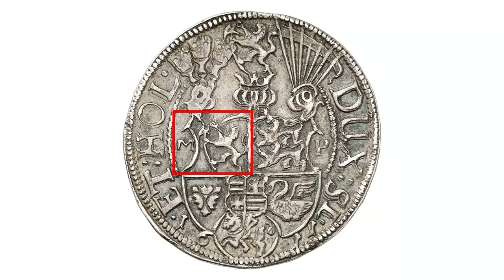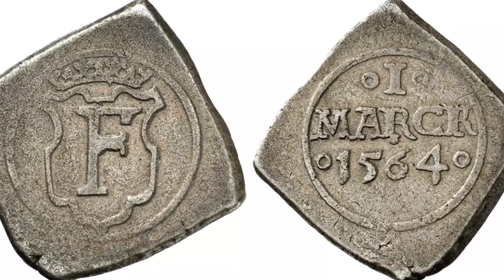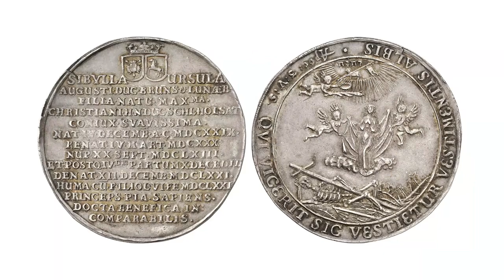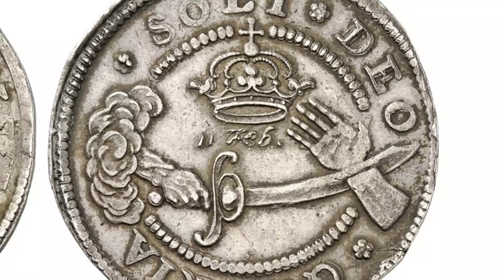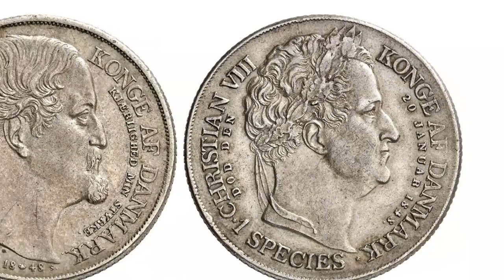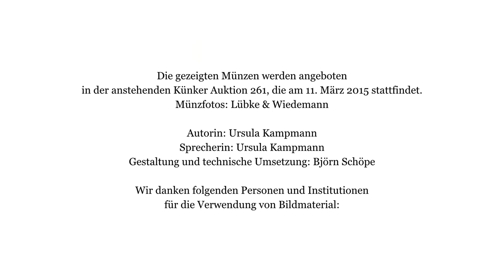Künker Auktion 261: Münzen der Herzogtümer Schleswig und Holstein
Die Verstrickungen zwischen Dänemark, Schleswig und Holstein machen die Geschichte des nördlichsten Teils Deutschlands zu einer ziemlich komplexen Angelegenheit. Die Zusammenhänge lassen sich natürlich wesentlich einfacher begreifen, wenn man sie anhand von Münzen erzählt. Wir haben deshalb für Sie anlässlich der kommenden Künker-Frühjahrsauktion vom 9. bis 13. März 2015 einen Film daraus gemacht.